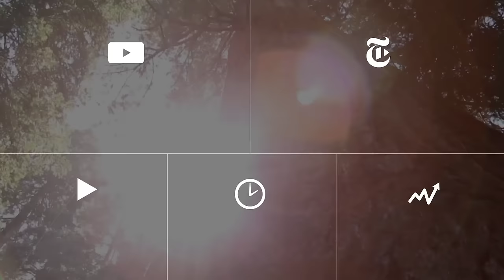The Huge Hexagon-Shaped Storm on Saturn | Out There | The New York Times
The sun is slowly rising over Saturn’s north pole, exposing an immense six-sided hurricane. The storm, big enough to swallow four Earths, was first spotted by the Voyager missions in the early 1980s.

Produced by: Dennis Overbye, Jason Drakeford and Jonathan  Corum